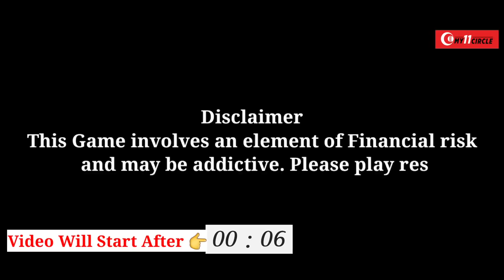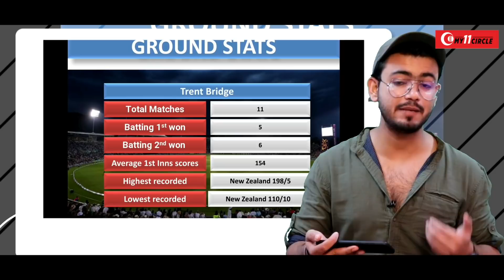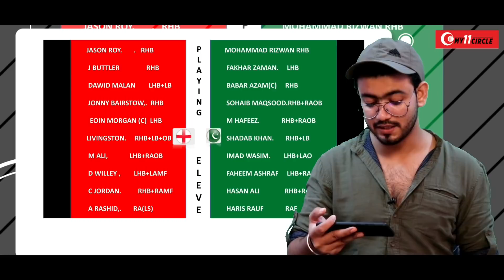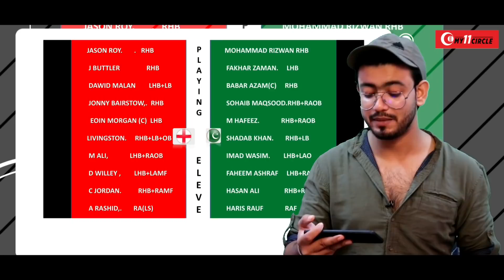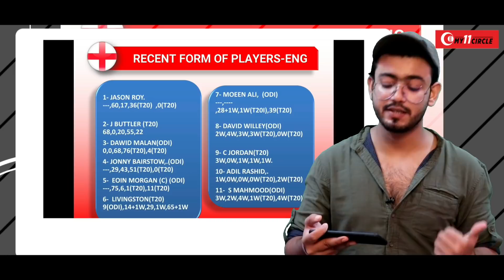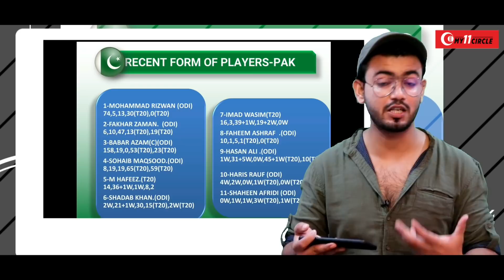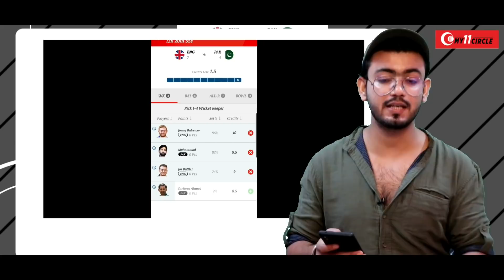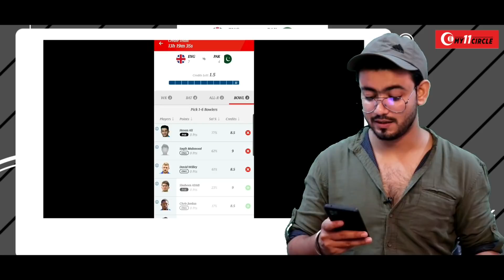ENG vs PAK 1st T20 Prediction,Preview,Playing11,Dream 11Team and Many More Stats!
Play with champions & win big prizes! Download My11Circle app now to get Rs. 1500 joining bonus & exclusive 20% extra cash. Hurry, make your team now

ur

topics-
news
politics
current afairs
match prediction and betting tips
cricket news
bollywood news
ETC